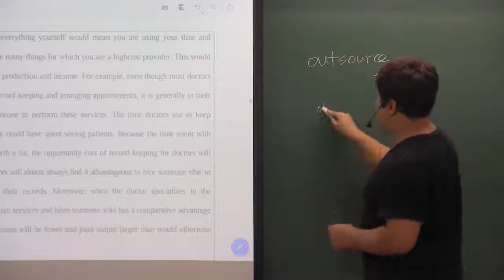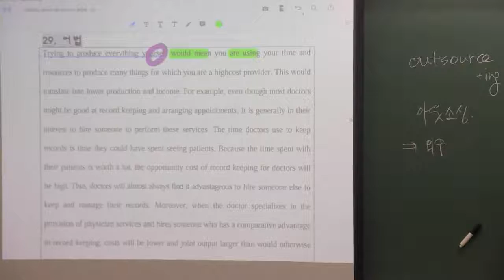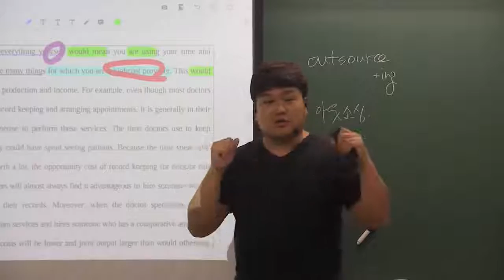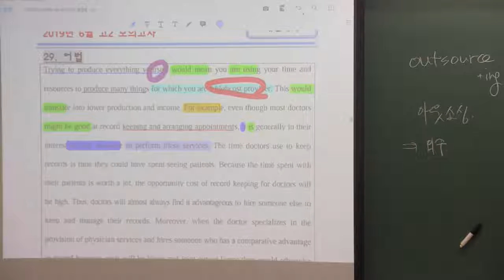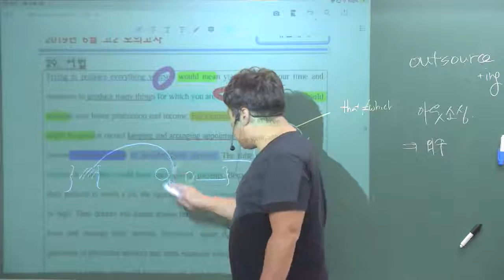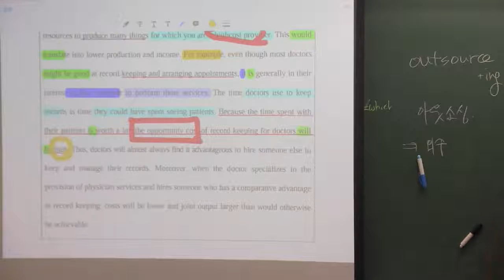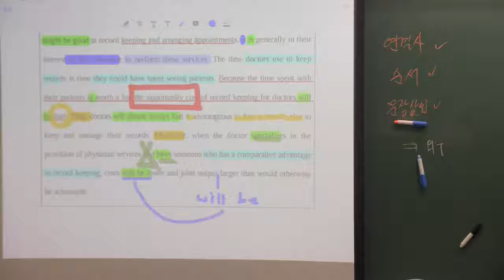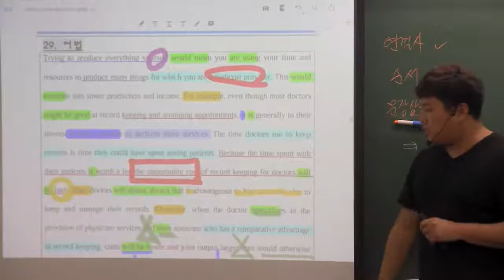2019년 6월 고2 29번 어법추론 기회비용